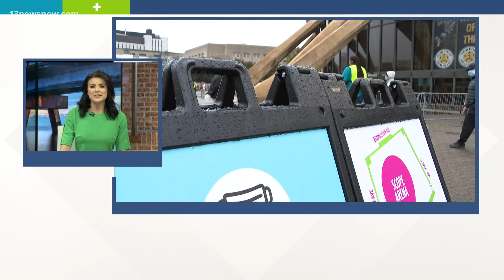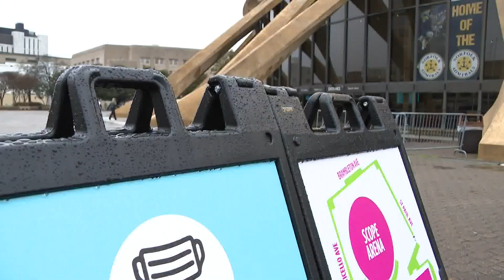Mass vaccination clinics held in Norfolk and Hampton to administer second doses of COVID-19 vaccine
Organizers said they want to make the shot more accessible to communities of color that have been disproportionately affected by the virus.